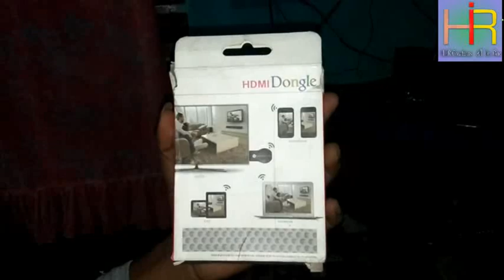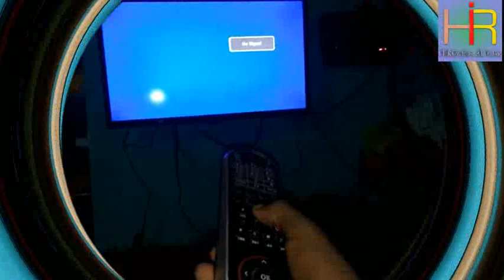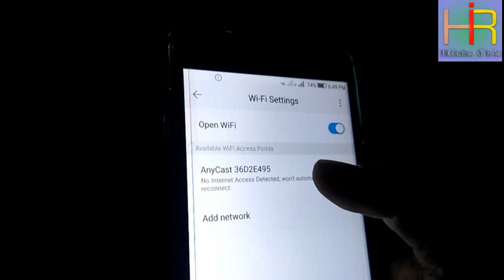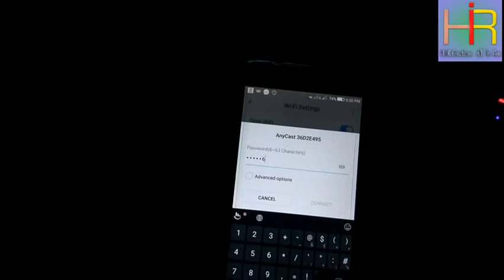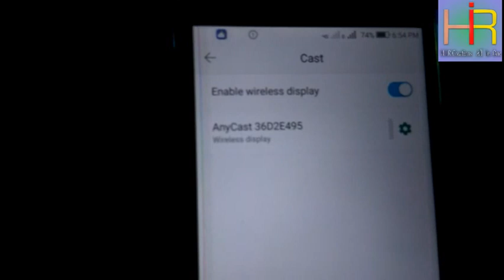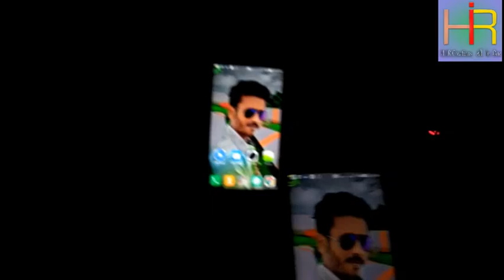How to connect phone screen to any LED Tv with Wifi in kannada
Hiiii Friends namaskara yalrugu...
Ivattu nan nimge ee videodalli Nimma phone annu  wifi mukantara nimma yavude led tv ge hege connect madodu anta tilsidini...
Anycast anta HDMI Dongle.
Nivu idanna Amazon atva flipkart atva bere yavde online store inda kharidi madabahudu...